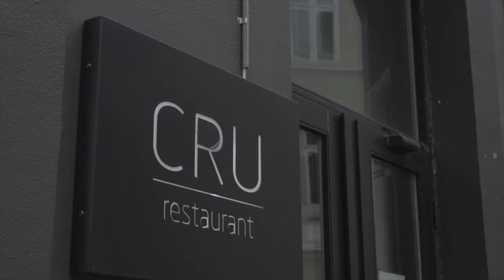Restaurant Cru, Oslo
Butter fried white asparagus covered with roasted hazelnuts, pickled baby pine cones, fresh sour apple, pickled egg yolk and butter sauce